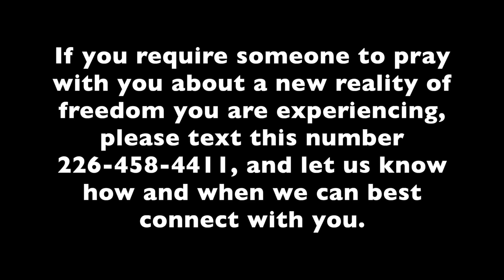Pastor Deb Toth Mid Week Check Up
Follow up from Deb's May 17 Message.